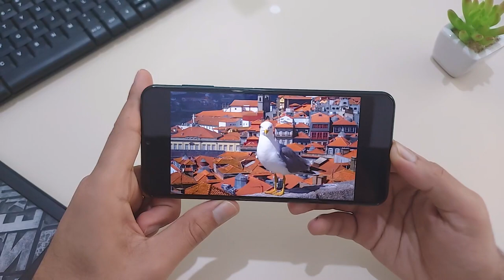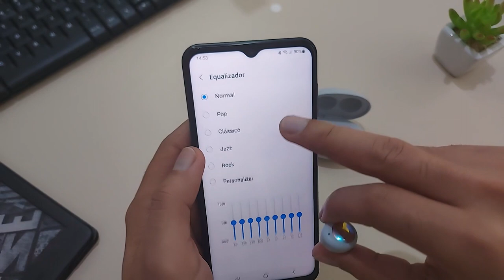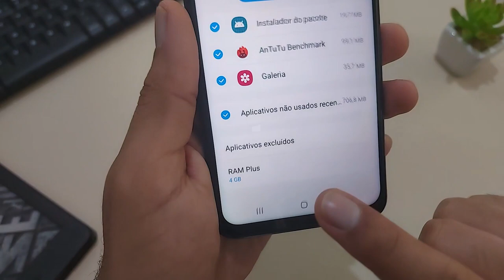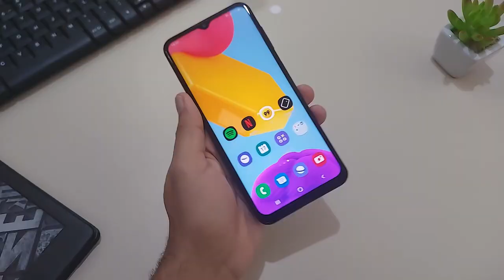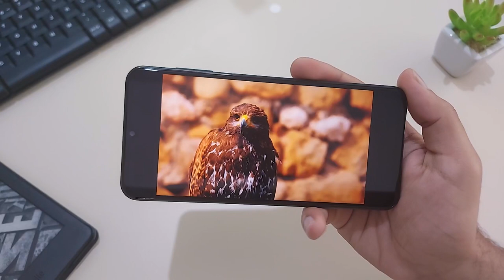BONITÃO Galaxy M13 Primeiras Impressões